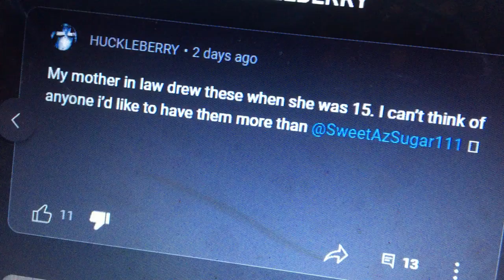Nothing says “I have no family” more than giving away family heirlooms your mother-in-law drew.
Rocks in her head HUCKLEBERRY, the Evil, Vindictive Bitch who has no family.
WTF gives away drawings that your family member/mother-in-law drew?  Giving them away to strangers on YT?  LMFAO!!!  (Unless you hate your mother-in-law.) At least give them to family who knows/knew and loves the woman.  Why give them away to STRANGERS on You Tube?  That is fucked up HUCKLEBERRY.
HUCKLEBERRY has NO family and I question if there is even a "Mr Boxtruck".
Her and @rickcrude.3546 are up in each other's asses all the time, maybe Crude is Mr Boxfuck?
I have no doubt HUCKLEBERRY is using that skank picture of hers as an avatar to snag men so she can mooch and scam off of them like she does Mr Boxcuck.
 HUCKLEBERRY has No job, No assets, No legal source of income.  What could she possibly offer any man?  Blow jobs?  No, she sources them out... (which means she has NO relationship with Mr Boxcuck as she mooches off him).
No normal man would want to get within 50 miles of the skank. JMO
She stalks unsuspecting men to mooch/live off of.
Pathetic, indeed.